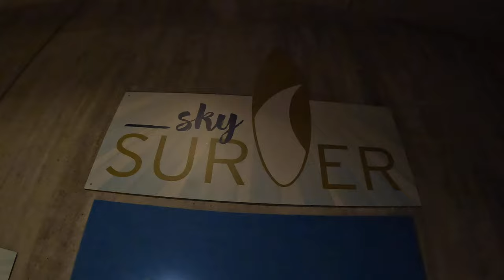Sky Surfer POV (4K 60FPS), Europabad Stand-Up Water Slide | Non-Copyright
Sky Surfer is an ultra unique water slide at the Europabad indoor water park in Germany.  This is a stand-up water slide.  Guests hold onto the handrails and glide down the trough while standing.  It's a super unique experience compared to other water slides out there!